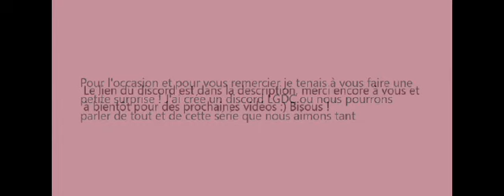Remerciements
Merci a tous pour les 100 abos ! Pour ceux que ça interessent, je met le lien du discord ici :)